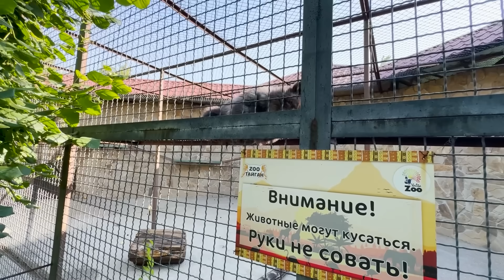Как мы уговаривали мишку Лейлу спуститься к нам! Крошка залезла на самый верх! Черешня не помогла!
За символическую плату там вы можете посмотреть видео с обоих наших ютуб каналов, раньше, чем на остальных площадках, и без рекламы.

PS
Мы остаемся на ютубе столько, сколько это будет возможно!

Снимаем животных ПАРКА ЛЬВОВ ТАЙГАН с 2016 года!
Огромная библиотека различных сюжетов! От слепых львят до царей саванны, от маленьких щенков до грозных больших волков! Весь спектр эмоций от любви до противостояний, от стеснения до полного доверия! Игры, учения, заговоры, дедовщина, троллинг, защита и забота - это все о ЖИЗНИ ЖИВОТНЫХ! Можно посмеяться и расслабится, испытать прилив адреналина и предаться воспоминаниям. Видео о животных подарят вам массу положительных эмоций!!